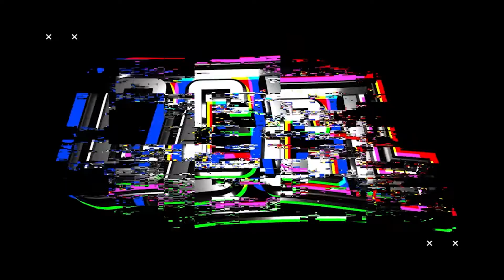Colorado Frost vs UWYO Esports | CCL 2021 | Regional Qualifiers